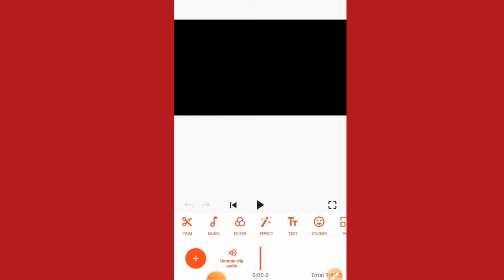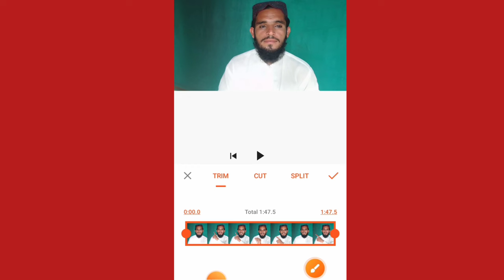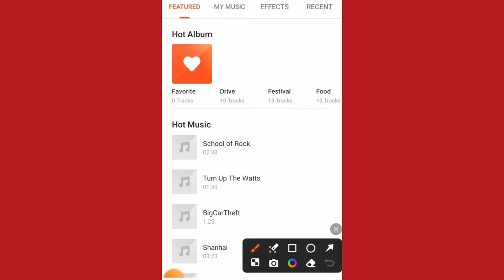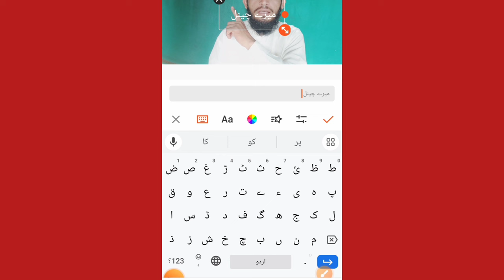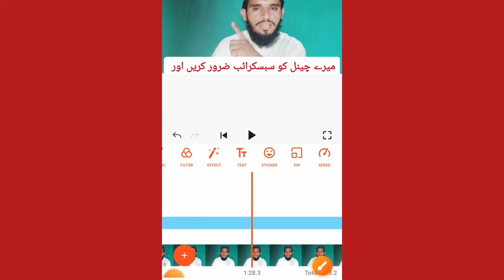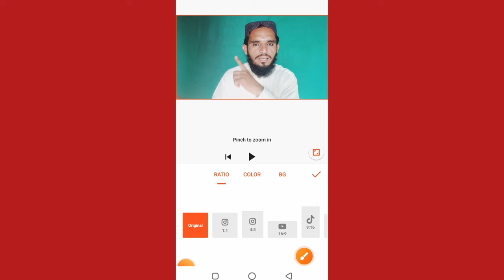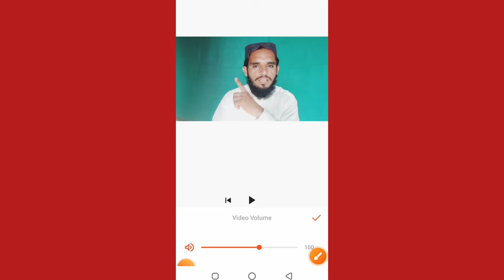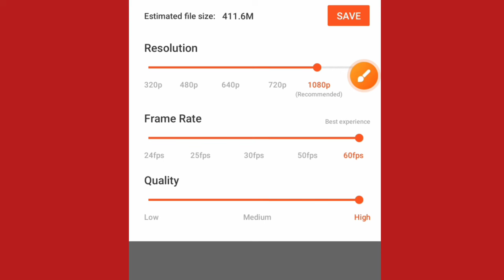Video Editing Kaise Karen 2024 | How To Edit YouTube videos | How to Make Money on Youtube Videos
Video Editing Kaise Karen Mobile se 2024 | How to Make Money on Youtube with Videos |

Assalamualaikum
aj ki video me apko professional video editing sikhao ga

your qouries
video editing
editing tips
video editing tutorial
youcut video editing
you cut editing app
go cut editing,editing
video editing for beginners
youcut video editing app
you cut video editing app
standard cut editing
capcut app editing
go cut viral editing
editing app
photo editing hair cut
standard cut editing ideas
photo editing hair cutting

Video editing
Youcut video editor tutorial
Youcut video editing